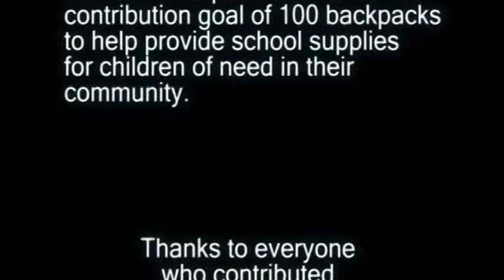Crosswalk Church Featuring the Band Veritas for a Community Outreach Fundraiser BBQ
Promotional video segment for the Crosswalk Community Church featuring the band: Veritas - Community outreach fundraiser BBQ.
Veritas is a Christian band which held their first large show for the Crosswalk Community Church in Sunnyvale California ( 445 S Mary Ave. Sunnyvale, CA ). The fundraiser was successful, surpassing their quota of donations to supply children in their community with school supplies.